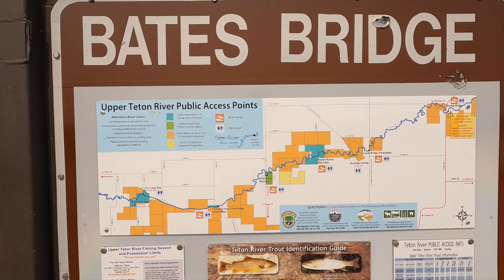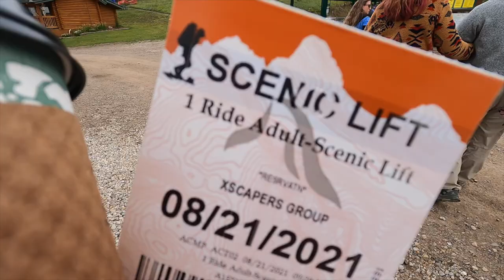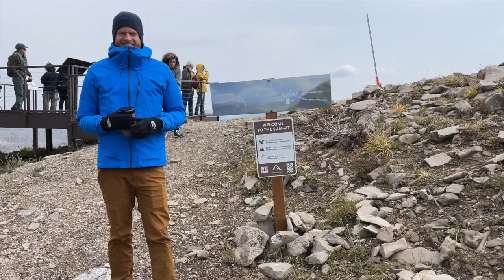WHAT IS AN RV RALLY? | Xscapers Grand Tetons Convergence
This week we're at our first RV Rally in the Grand Tetons with Xscapers RV Club.  We'll walk you through what happens at an RV Rally and share our experience at the Grand Tetons Convergence.
Xscapers RV Club is primarily for working-aged RVers, so there are events scheduled only on weekends and evenings after work.  After the event we caravanned south to Swan Valley ID with friends from the event.

0:00- 0:36- Intro
0:37- 2:36- Day 1- Parking RVs
2:37- 5:04- Day 2- Teton River Float
5:05- 5:40- Day 3- RV Lot Crawl
5:41- 6:00- Day 5- Movie Night
6:01- 7:09- Day 6- Paint N Sip
7:10- 10:40- Day 8- Grand Targhee Outing
11:00- 12:50- Post-Event Boondocking in Swan Valley

Music: "Friendly Dance" "Sunny Travel" and "Large Smile Mood" by Nico Staf